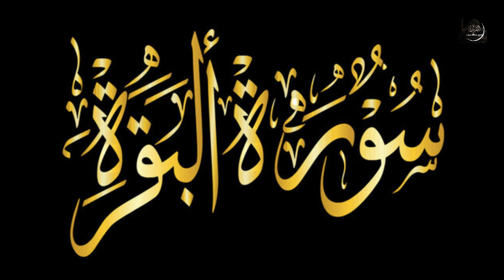Surah Baqra | sheikhabdullahsaif | surahbaqarah | quran E142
Surah Baqra | sheikhabdullahsaif | surahbaqarah | quran E142 l Al Quran chanal is made to provide our beloved humans with best recitation on quran kareem, this is the best recitation and tilawat of quran and it surah s
Surah

surah baqara
surah bakra
baqarah
beautiful quran recitation of surah baqarah
surah baqarah recitation
al baqarah
al baqara

Topics

Baqara
al kahf
al waqiah

Recitation

Quran kareem
sudais
mishari
pani pati
learn quran
Muhammad Ali